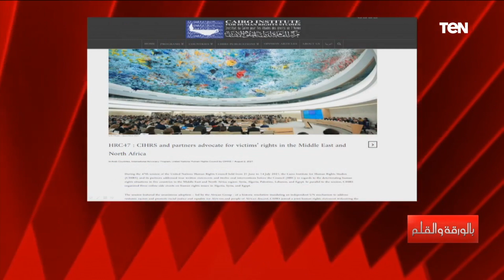هجوم شرس من الديهي على سيناتور أمريكي ردا على إدعاءاته ويوجه صفعة لمحمد صلاح سلطان بعد تحريضه ضد مصر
• تابعوا الصفحة الرسمية للإعلامي نشأت الديهي على الفيسبوك ➭ shorturl.at/cdmKS
• تابعوا صفحة برنامج بالورقة والقلم مع نشأت الديهي على الفيسبوك ➭ shorturl.at/zHKN6